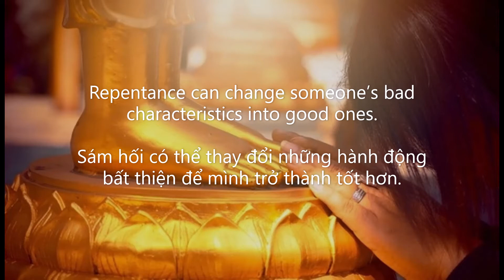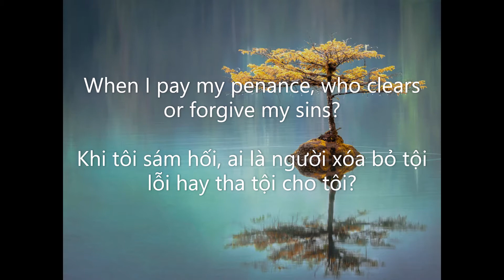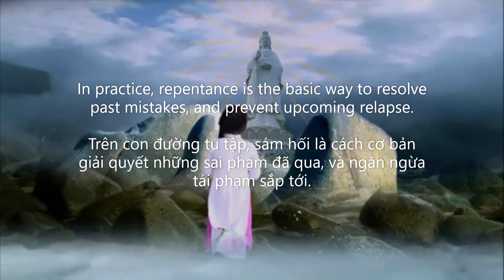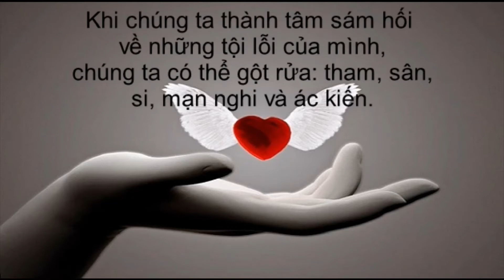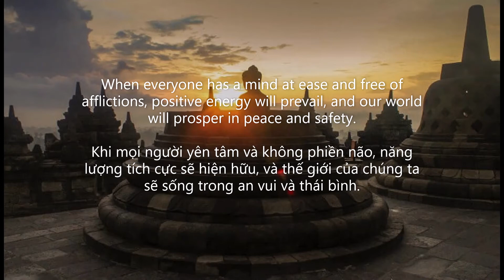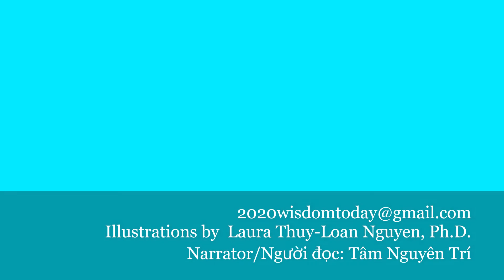Sám Hối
Sám Hối có lợi ích gì? Khi tôi sám hối, ai là người xóa bỏ tội lỗi hay tha tội cho tôi?
What benefits of repentance? When I pay my penance, who clears or forgive my sins?